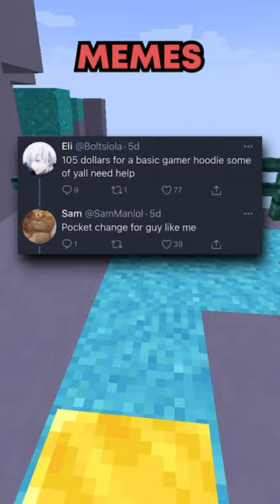The CRAZIEST Roasts